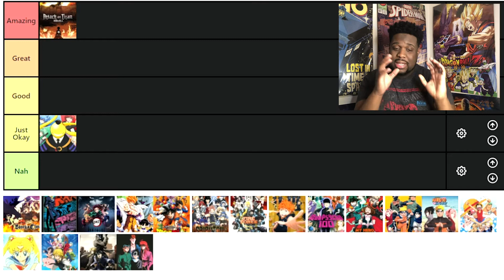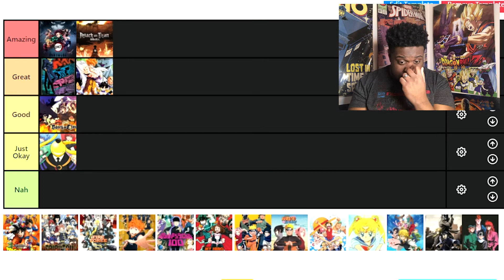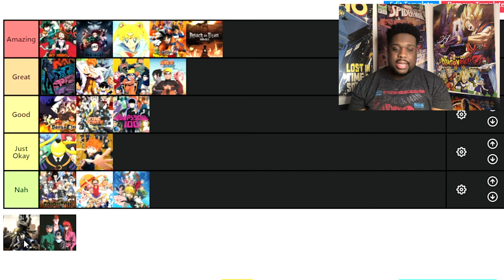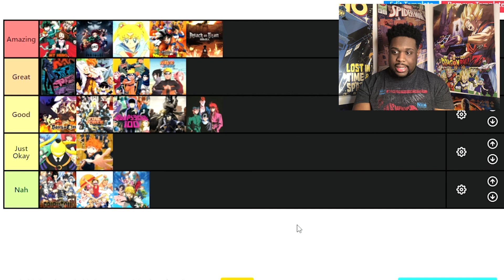anime series tier list - AJREACTS2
Season 5 of AJREACTS2 will go where it's never gone before! I get into Movies, Music, TV, Food and more! So sit back relax and enjoy the season.